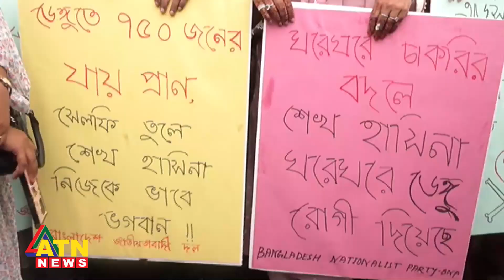কমিশন পেতেই সরকার ফ্রান্স থেকে দশ এয়ারবাস কিনছে অভিযোগ ফখরুলের | ATN News